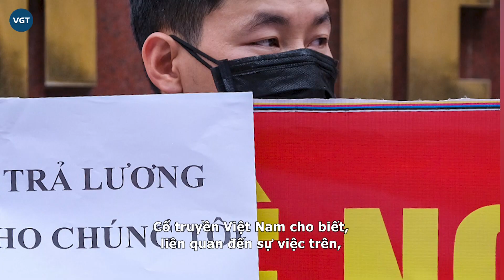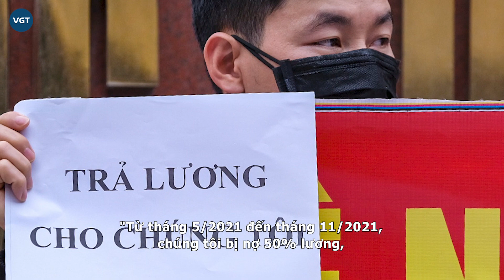Vụ hàng trăm nhân viên y tế xuống đường kêu cứu vì bị nợ 8 tháng lương: Lãnh đạo bệnh viện nói gì?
Liên quan đến việc Bệnh viện Tuệ Tĩnh, thuộc Học viện Y Dược cổ truyền Việt Nam nợ lương của cán bộ, viên chức, người lao động, chiều ngày 12.1, Bộ trưởng Bộ Y tế Nguyễn Thanh Long đã yêu cầu lãnh đạo Học viện Y Dược cổ truyền Việt Nam, lãnh đạo Bệnh viện Tuệ Tĩnh phối hợp ngay với các đơn vị liên quan của Bộ Y tế giải quyết dứt điểm việc nợ lương, đảm bảo quyền lợi của cán bộ, viên chức, người lao động theo đúng quy định của pháp luật và báo cáo về Bộ Y tế trước ngày 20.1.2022.